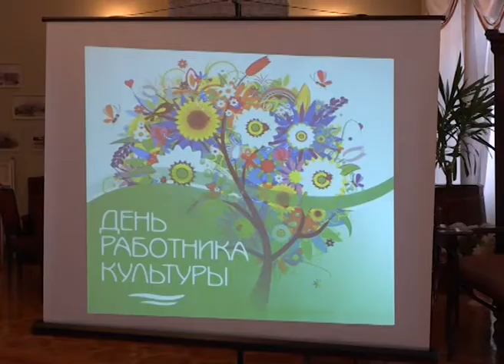Бывшие работники культуры решили организовать свой Совет ветеранов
Бывшие руководители Домов культуры и творчества, библиотекари, хормейстеры и хореографы — костяк культурного сообщества Старого Оскола собрался вместе в краеведческом музее, чтобы спустя много лет увидеться, по-семейному обсудить дела и главный вопрос — создание Совета ветеранов работников культуры.